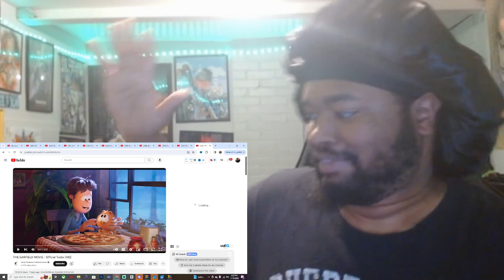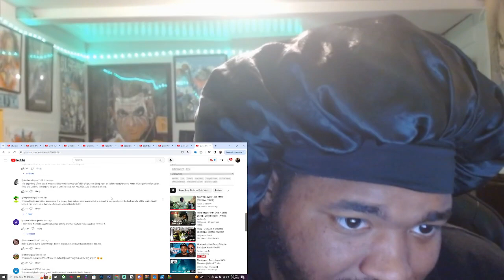THE GARFIELD MOVIE - Official Trailer REACTION!!!